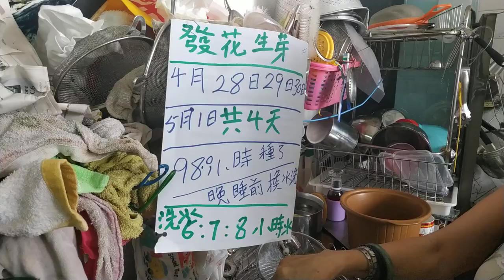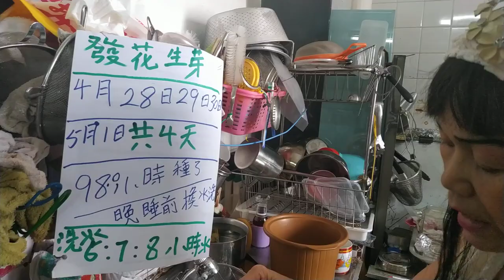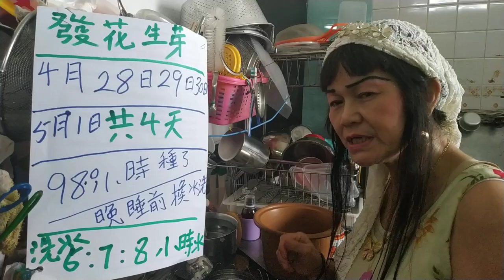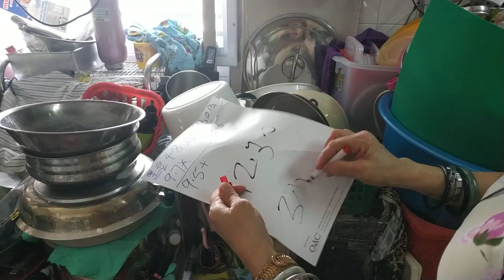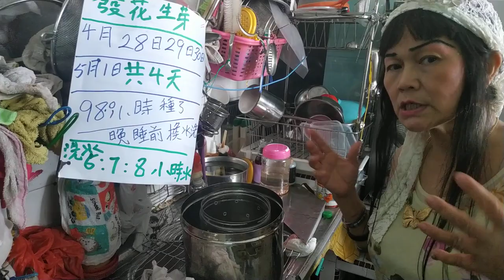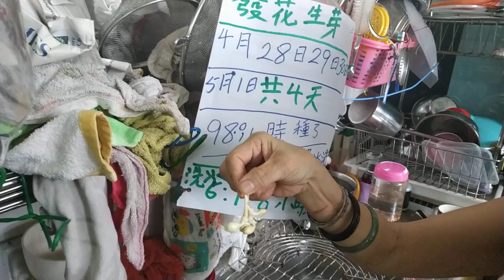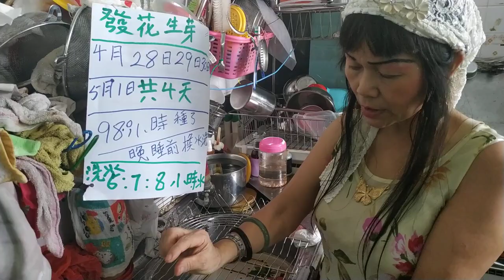（林平方）（ENG+CHI）种豆芽，种芽菜，防臭，种花生芽的营养，治病的好方法，防止癌症，通血管，青春美丽，很多好处 2🥜🥜🥜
我的好朋友你们好吗？发红豆的方法。红豆大小粒都可以，用清水洗干净，在水浮上来的豆不可以用，是坏的。
然后拿一个透明的胶罐，放水放豆浸，放一个盖松松的，不可以扭紧，加一条T-shirt盖住，不给它见光。浸的时间14至15个小时，时间较长应为豆很硬。我发豆的清洗时间，每7至10小时，看你的豆是多少才来控制时间。我发好我红豆的时间是98个小时。
如果你知道如何发红豆，请看我发红豆的视屏。 最重要我们发的豆是不会发臭的。如果发臭的豆，是有细菌，不可以吃，请注意。我可以在这里保证我发的豆是不会发臭的，除非你没有控制一个时间来清洗。

How are you, my good friends? How to make red bean sprouts? Red beans used can be small or large. Wash them with water. The beans floating on the water cannot be used as they are bad.
Then take a transparent plastic jar, soak the beans in water, and put a loose cap on it. Do not twist it tightly. Cover the jar with a T-shirt. The soaking time is 14 to 15 hours. The longer time is to soften the hard beans. I wash the beans every 7 to 10 hours. The time I took to make my red beans sprouts was 98 hours.
If you want to know how to grow red beans, please see my tutorial video on growing red beans. Most importantly, the beans we make do not stink. If the beans stink, they should not be eaten as they are bacteria infested, please be careful. I can assure you that my beans will not stink unless you do not control the time to wash them.

一公斤的花生芽价钱等于八公斤的豆芽价钱。你说值得吗？自己种。

（林平方）（ENG）种芽菜，教你种防臭，种花生芽的营养，治病的好方法，预防癌症，通血管，青春美丽，很多好处 🥜🥜🥜:

（林平方）种芽菜，教你种防臭，种花生芽的营养，治病的好方法，预防癌症，通血管，青春美丽，很多好处 🥜🥜🥜: